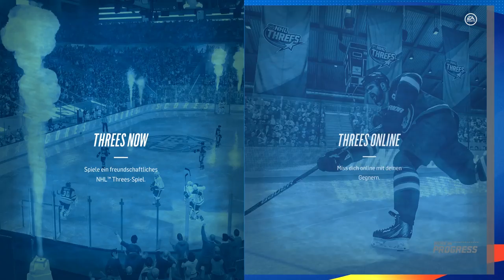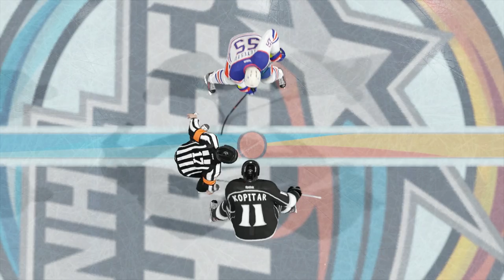NHL 18 BETA [Deutsch/German] #001 - NHL THREES ★ Let's Play NHL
Wer mich unterstützen möchte kann bei Amazon einkaufen und es kostet keinen Cent mehr. Dankeschön.